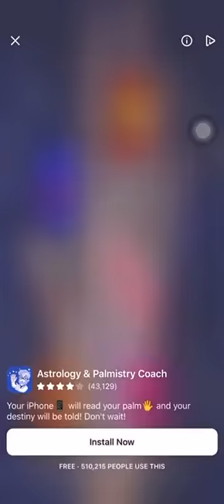I played a weird game